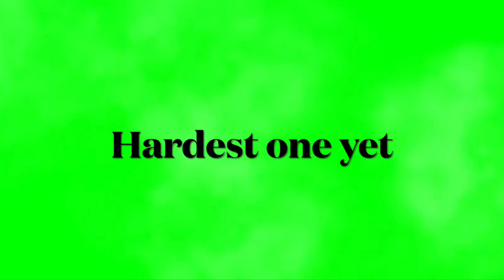Guess the nba player trivia